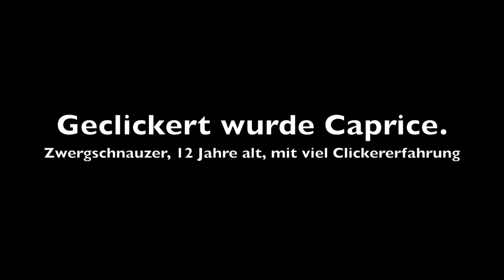Clicker Beginner Tutorial - auf einen Hocker steigen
In diesem Video seht ihr ein Übung für Clickeranfänger. Der Hund lernt sich selbständig (ohne zeigen oder ähnliches) einem Objekt zuzuwenden und dort etwas zu tun.
Clickertraining eignet sich hervorragend um die Bindung zu seinem Hund zu vertiefen.